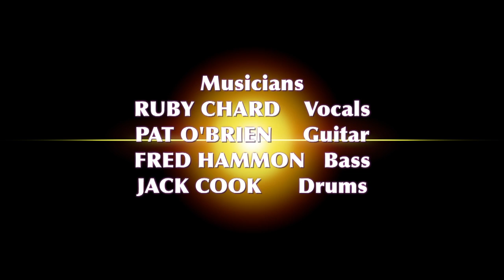Margaret E. Cole presents RUBY CHARD & THE FUN-GUYS "Mr. SOL"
Ruby Chard & The Fun-Guys perform "Mr. Sol" at the Old Towne Pub in Pasadena, California, Earth.  It is a parody of the song "Mr. Soul" performed by Buffalo Springfield on the album "Buffalo Springfield Again" 1969.

Musicians:
Ruby Chard. Vocals
Pat O'Brien. Guitar
Fred Hammon. Bass
Jack Cook. Drums

Produced by Margaret E. Cole
Directed by Kevin Cloud Brechner